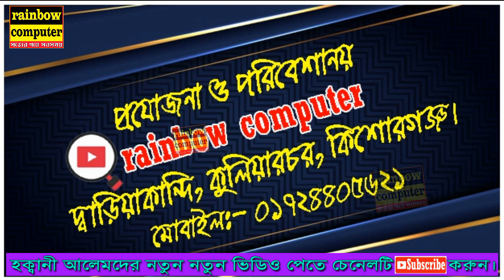যে ওয়াজ শুনে হিন্দু থেকে মুসলিম হল এক যুবক। Alllam Tarek Monowar // আল্লামা তারেক মনোয়ার. bangla waz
যে ওয়াজ শুনে হিন্দু থেকে মুসলিম হল এক যুবক। Alllam Tarek Monowar // আল্লামা তারেক মনোয়ার. bangla waz. বাংলা নতুন ওয়াজ। বাংলা ওয়াজ।

                      rainbow computer
                     রেইনবো কম্পিউটার

কুরবানী দেওয়ার আগে অবশ্যই ওয়াজটি শুনবেন। খুবই গুরুত্বপূর্ণ৷  মুফতি হোসাইন আহমদ নুরী।
☎☎ হুজুরের মোবাইলঃ ০১৭৩৩৪০৫৭৯৩

কাদিয়ানী সহ তার দালালদের কঠিন হুশিয়ার দিলেন। Mufti Nasir Uddin Rahmani.

Gazi sulaiman al qadri

Mufti salman saki

rainbow computer

Mufti salman saki
কাদিয়ানী সহ তার দালালদের কঠিন হুশিয়ার দিলেন। Mufti Nasir Uddin Rahmani.  Rainbow computer

কিয়ামতের কান্নার বয়ান।  Mufti Nasir Uddin Rahmani.  Rainbow computer
কোন দূরুদ পড়লে নামাজ হবে না ?  Mufti Nasir Uddin Rahmani.
gazi suleman
gazi suleman qadri
gazi suleman
Gazi sulaiman al qadri waz
gazi sulaiman al qadri gojol
Hafizul rahman siddiki
Golam Rabbani
Mizanur Rahman
Mufti Nasir Uddin Rahmani
New Gojol
New waz
Kannar waz
Ashrafi waz
সুদ নিয়ে একি বললেন  গাজী সোলাইমান আল কাদেরী।।  Gazi sulaiman al qadri. Rainbow computer
Rainbow computer
পাপ বাত্তি হয়ে কি হয় শুনুন ? মুফতি আতিকুল্লাহ নরসিংদী,  Mufti Atiqullah.  Rainbow computer
হাফিজুর রহমান সিদ্দিকীর New কান্নার ওয়াজ 23/09/2019 Video Md. Masum  Hafijur Rahman Siddiki
কঠিন হুশিয়ার দিলেন
যারা মুসলমানদের নিয়ে
কুটনৈতিক করে।
হিন্দু শিক্ষক কে সালাম দেওয়া যাবে না?  Mufti Nasir Uddin Rahmani. rainbow computer
2020,Kannar Waz Shoaib Ahmed Ashrafi,Shoaib Ahmed Ashrafi Waz 2020,Bangla Waz 2020,Bangla Kannar Waz,New Sad Waz 2020,Kannar Waz Ashrafi,Cumillar Waz
Chhaysuti_te_kannar_waz_Hafizur_Rahman_Siddiki rainbow computer ছয়সূতীর মাহফিল
হাফিজুর রহমান সিদ্দিকীর New কান্নার ওয়াজ 23/09/2019 Hafizur Rahman Siddiki
কমান্ডো সিলেমা বাংলাদেশে চলবে না।  Qari Shofiullah, Komando ক্বারী শফিউল্লাহ।। নিউ ওয়াজ ২০২১
Qari Shofiullah// bangladeshai Qari. Quran Telawat কুর আন তেলাওয়াত। ক্বারী শফিউল্লাহ / Best quran allama Anowar Hosen cisti. new waz 2021// আল্লামা আনোয়ার হোসেন চিশতী
2021 new waz Golam Rabbani Waz// কিশোরগঞ্জ গোলাম রব্বাবী মিডিয়াকে সাবধান করলেন।
মুফতি আতিকুল্লাহ হাসি মুখে চমৎকার আলোচনা  // new waz 2021 Mufit Atiqullah, নরসিংদী,  কান্নার ওয়াজ
এক ফোটা চোখের পানি জাহান্নাম থেকে বাজাইতে পারবে // মুফতী হোসাইন আহমদ নুরী। Mufti hosain Ahmod nuri
যে ওয়াজ শুনে হিন্দু থেকে মুসলিম হল এক যুবক। Alllam Tarik Monowar // আল্লামা তারেক মনোয়ার. bangla waz. বাংলা নতুন ওয়াজ। বাংলা ওয়াজ।